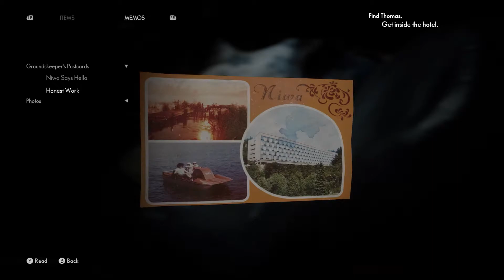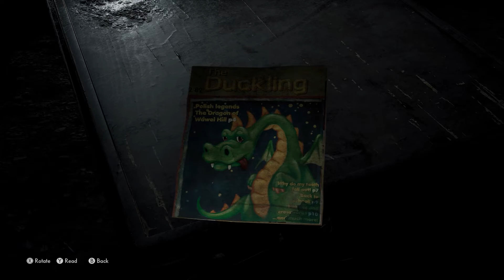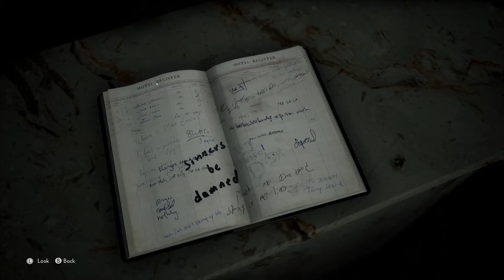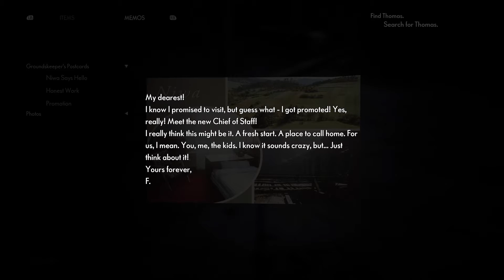Vote for Pedro - Episode 6 - The Medium playthrough on xbox series X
We discover a book of nonsense and loads of cards from Mr. F. Oh and a ghost.

Intro/Outro by Matt Simpkin at Limboanimation.co.uk